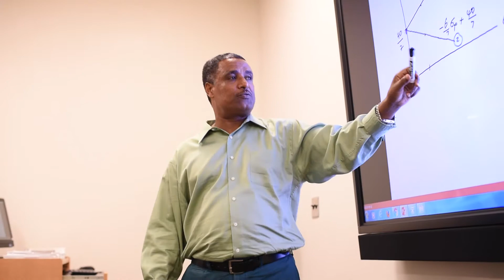Why Pursue Your MBA at the University of New Haven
The University of New Haven's Master of Business Administration program is one of the oldest and most respected in New England. It has a long history of producing successful, confident, and creative leaders who have the imagination, drive and expertise to succeed in a wide variety of fields and industries.